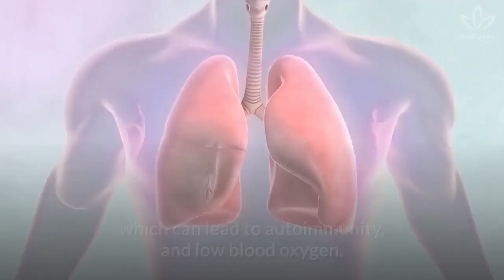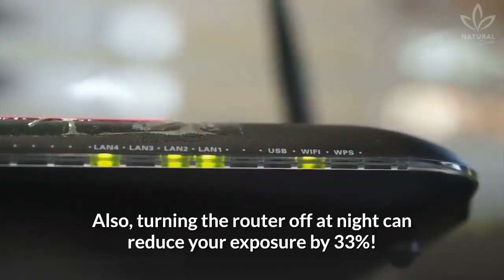Is 5G Dangerous? How Worried Should You Be About It?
Have you ever heard about 5G technology?

The fifth generation of mobile internet, or 5G, can be released this year in some countries. It promises a download speed 10 or even 20 times faster than other technologies, such as 4G.

But have you thought about what difference this new technology will bring to our lives?

The Federal Communications Commission of the United States and all telecommunication companies are highlighting this new technology  as a big step since it will improve wireless communication.

The benefits are: more speed, lower latency and more support for connections.

Besides that, household appliances, drones, and cars all will be able to access Internet,  which will allow these things to "talk" to each other and share information in real-time. Amazing!

Telecommunication companies are hoping that 5G can compete with,  or maybe win over, cable TV and Internet. But don't be afraid. The complete transition from 4G to 5G can take more than 15 years.

But, why are we talking about technology in a health channel?

Unfortunately, this news may not be so good for our health.

The significant increase in exposure to electromagnetic (CEM) and radio frequency (RF) are things to worry about.

According to Dr. Martin Pall, professor at the University of Washington and one of the main specialists in CEM in the world, the effects of CEM will lead to threats to our survival.

In his research, done in mice, wireless radiation was pointed as the cause of cancer.

According to the research, there were alterations in the brain and blood-brain barrier of these animals.

Pall says that the effects of this technology include: blindness, hearing loss or deafness, male infertility, nervous system disorders, thyroid disorders, immune system disorders, which can lead to autoimmunity, and low blood oxygen.

Besides that, he says we are not the only ones who will suffer because of 5G. Plants, animals and insects will suffer an even bigger impact than us.

To Pall, the root of the problem of 5G is the lack of controlled tests about its influence on public health and environment.

The two biggest worries about 5G are the frequency, which is higher, and the increased exposure of most people.

Since nothing has been approved yet and everything is still being tested, there is no need to worry.

Did you know that it is possible to decrease our exposure to EMF?

If you just want to stream some music or videos once in a while, keep using 4G and keep your devices away from your body.

Another trick is to leave the Wi-Fi router away from your bedroom and other places you spend most of your time.

Also, turning the router off at night can reduce your exposure by 33%!